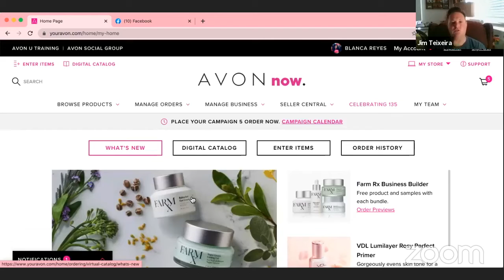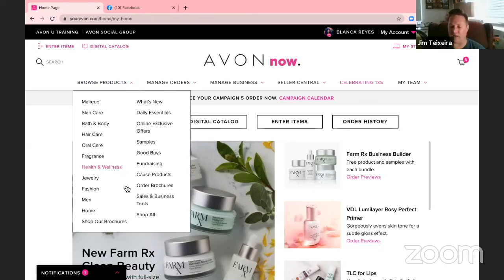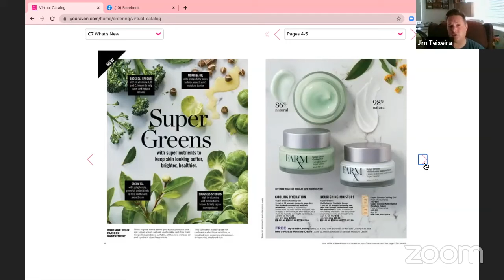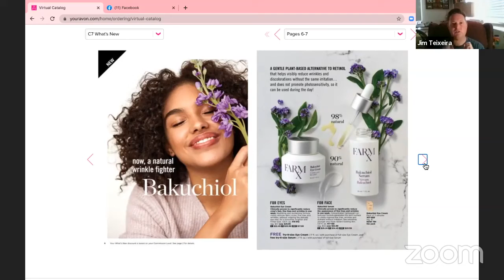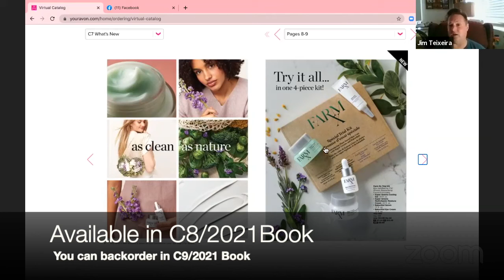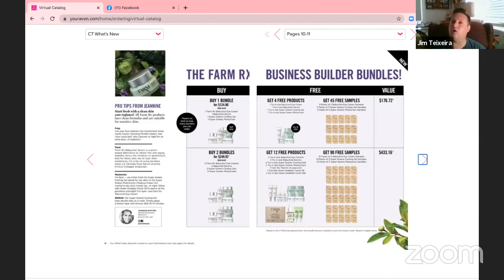SkinCare 101with Jim The SkinCare Dude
Learn about the top anti-aging products with the best value including vegan products.
 Watch our skincare expert share all his favorite products.

Just how crazy can you go with Skincare?? Not crazy enough, watch this skincare junkie, see how many products he uses and learn about products and skincare.